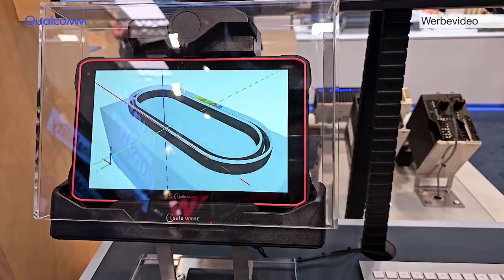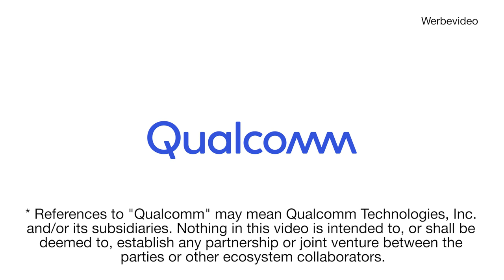Qualcomm: Bosch Rexroth, i.Safe Mobile, RB3 Gen 2 Platform and more at Hannover Messe 2024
[Werbevideo] Roberto Di Pietro, Vice President Business Development at Qualcomm Europe Inc, discusses Qualcomm’s industrial IoT updates, including the release of the RB3 Gen 2 Platform with Qualcomm Linux, and a look at its collaboration with partners.